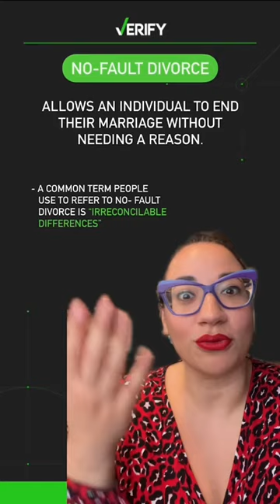GOP making it harder to get a divorce? | Part 1: What is no-fault divorce?